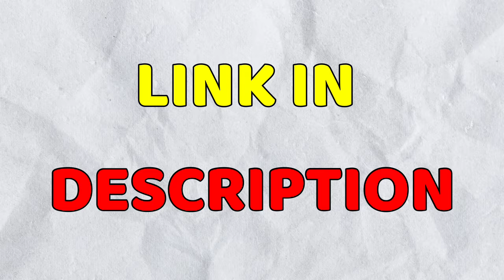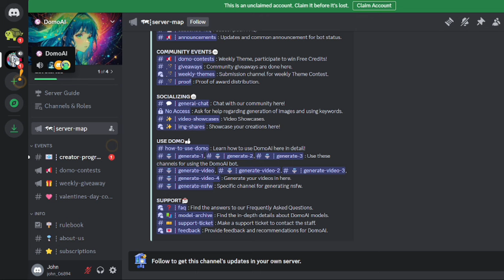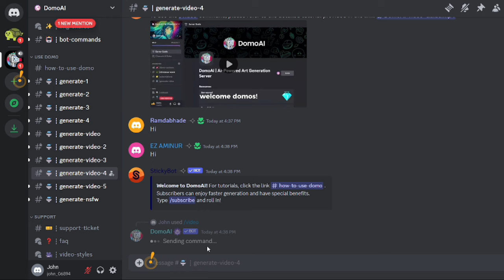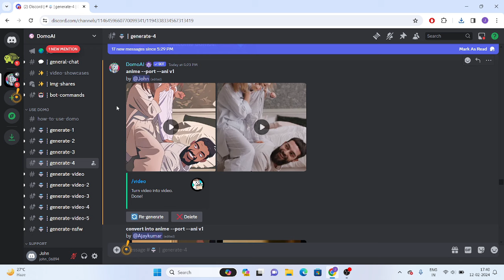How to Turn any Video to an Ai Animation | domoai video tutorial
How to Turn any Video to an Ai Animation | domoai video tutorial | video to animation ai

1)  ABOUT US

Tech Tricks :- This channel is all about earning methods, copy paste youtuber channel ideas, youtuber tips and tricks and also tech tips.

2)  ABOUT VIDEO

Aaj ki is video me main aap se batane wala hu ki aap YouTube per Copy Paste karke paisa kaise kama sakte ho video acchi lage to like kar dijiyega.

3)  THIS VIDEO COVERS FOLLOWING TOPICS -

Animated Short Stories Blueprint
AI animation
Mid journey AI
Domo ai
Video to animation
Animation tutorial
AI animation app
AI animation software
AI animation tool
Reels to animation
AI animation styles
AI animation effects
AI animation discord
AI animation generator
AI animation online
AI animation free
AI animation for beginners
AI animation tips
AI animation tricks
animation cartoon using ai
ai animation video kaise banaye
ai animation video,ai animation
story prompts ideas
ai story,animated cartoon
animated stories
ai video kaise banaye mobile se
ai se story kaise banaye
chat gpt se story kaise banaye
ai video ke liye topic kaha se laye
ai video ke liye script kaise likhe
asmr video kaise banate hain
how to make cartoons video
3d animation video Kaise banaye
cartoon video ai
ai cartoon video create
how to create ai cartoon video

4)  KEYWORDS

looloo kids cartoon video
looloo kids cartoon
looloo kids tutorial
3d cartoon video kaise banaye
kids cartoon
Tech Tricks

7)  NOTICE :-

1. This video is also for teaching purposes.
2. I only used bits and pieces of videos to get the point across where necessary.
3. Some images are also used just for giving the clearance about the topic to the viewers.
4.We do NOT own the video materials which i used in my video all resource like picture or video from google or any other helpful site which help us to explain our video nicely or deeply so i credit to my all work to google or any other sites.